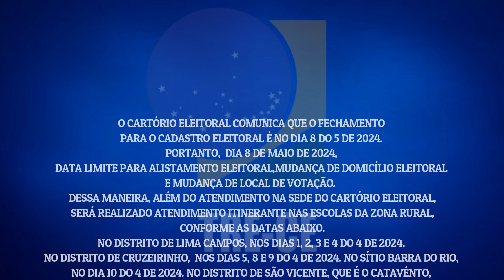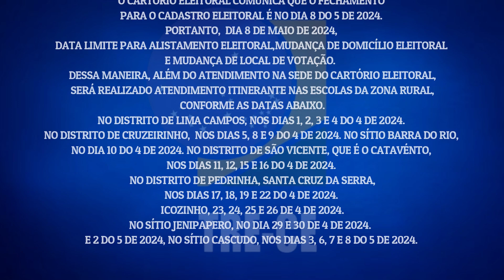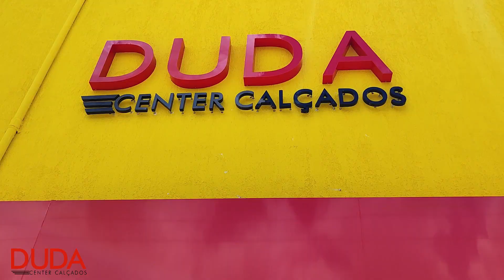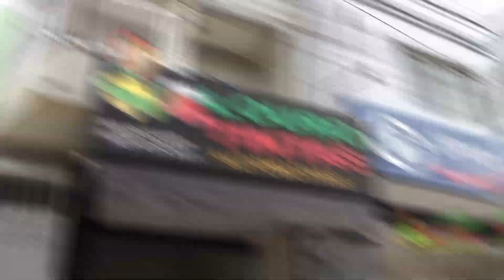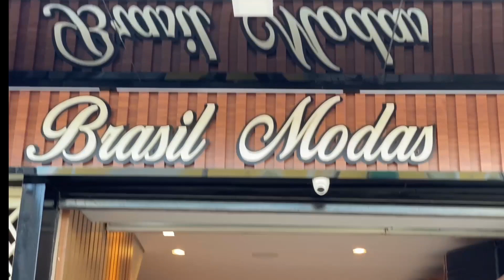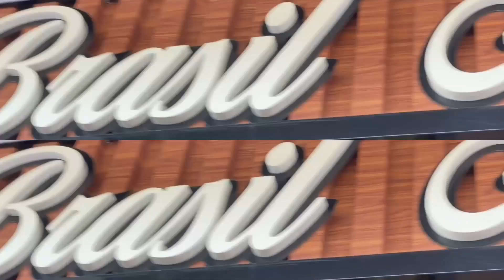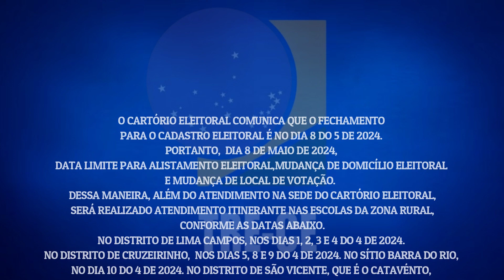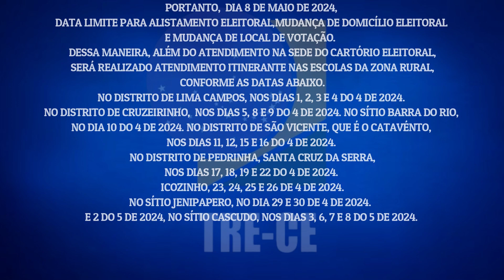PODCAST ONORE, CONVIDADOS ALEXANDRO FEITOSA E ÉRICA MARCIEL.